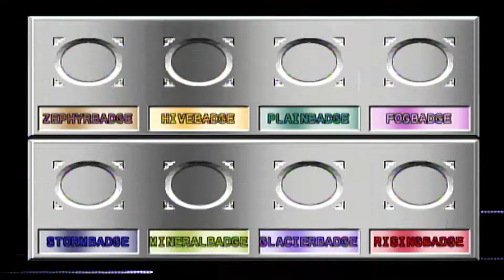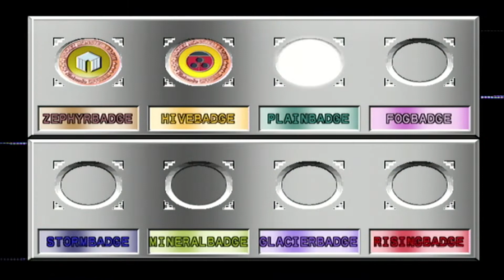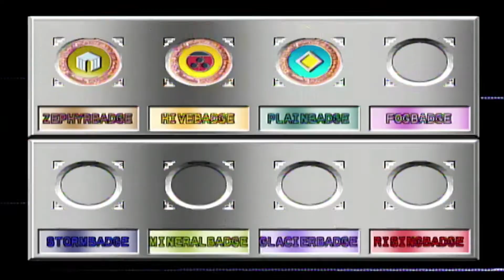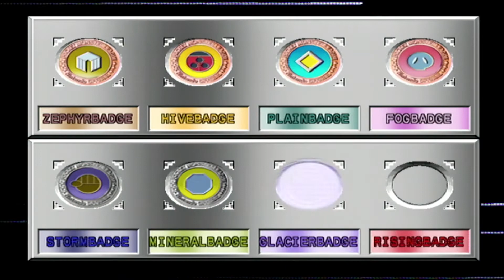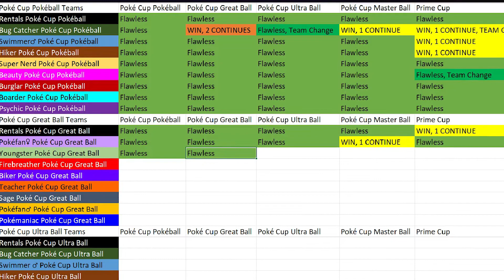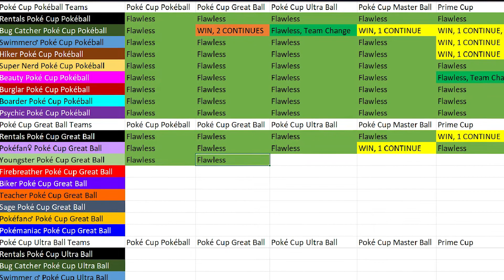Pokemon Trainer Gauntlet 12-2: GB Youngster Team in the Poke Cup Great Ball, Round 1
The Youngster team never backs down from a battle in the Pokemon Stadium White City neighborhood! Time to take on the Great Ball with a rambunctious team of starters.